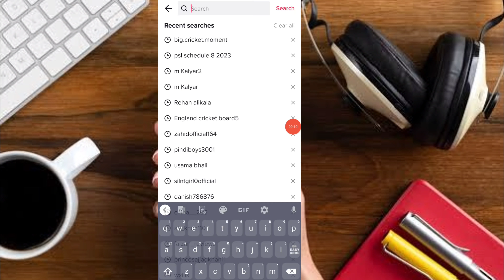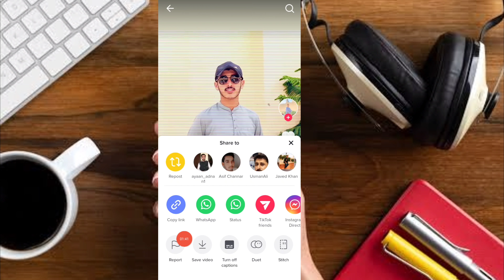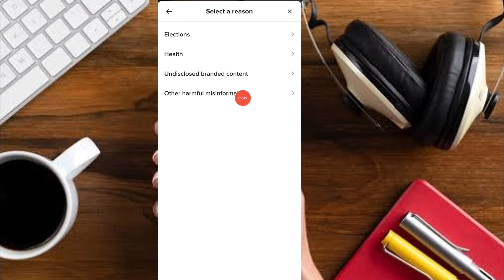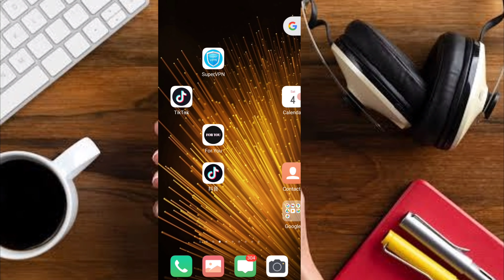2023 new tiktok foryou trick || how to unfreeze tiktok account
2023 new tiktok foryou trick || 2023 tiktok foryou trick || how to unfreeze tiktok account

 technical adnan
tiktok account unfreeze 2023
tiktok foryou trick new update
 tiktok new foryou trick 2023
tiktok new foryou trick 2023 today
 tiktok new foryou trick today